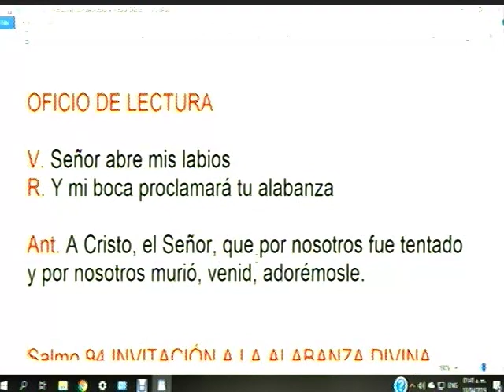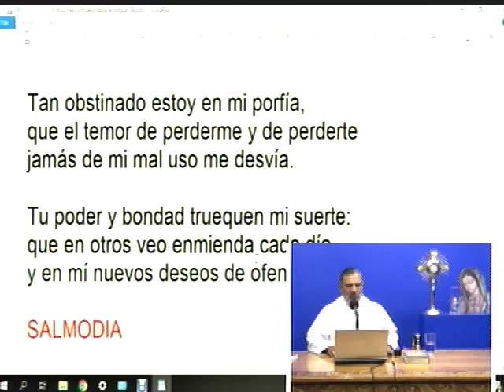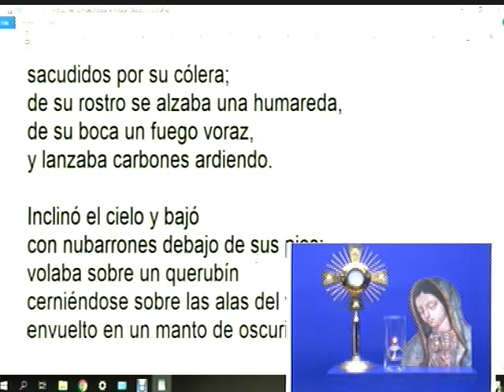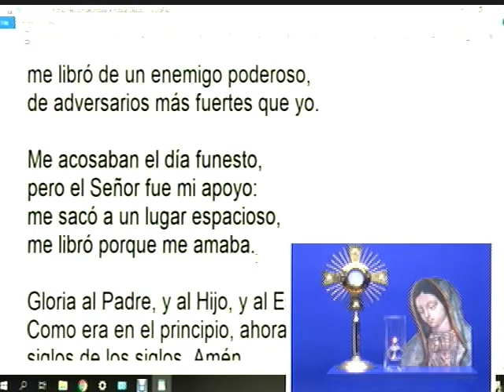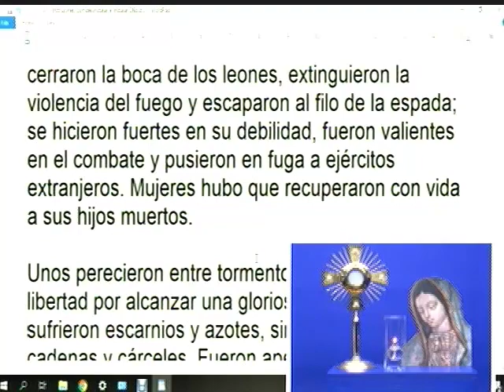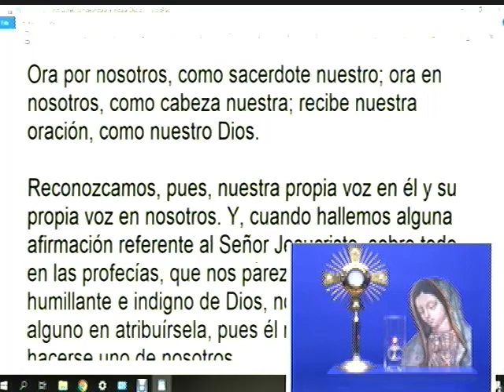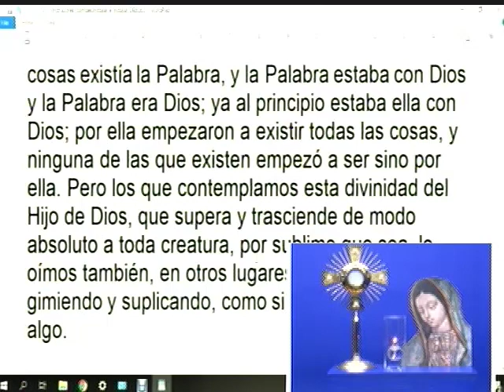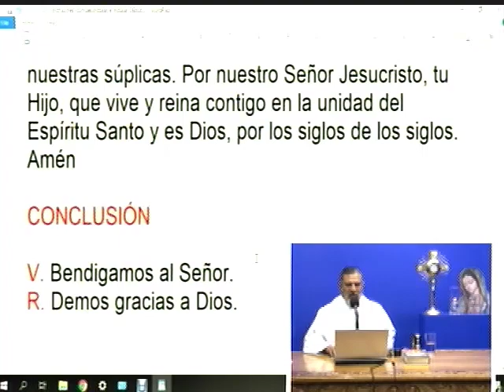Dynamis│10/04/2019│Padre Rayito MJM.